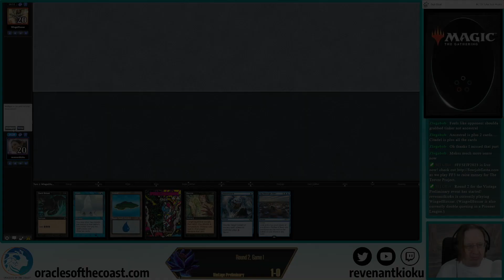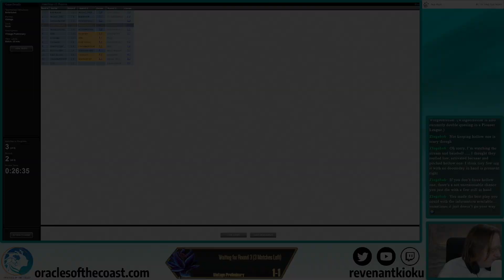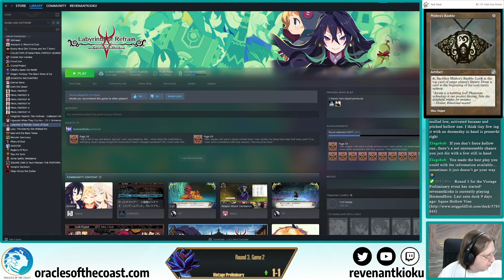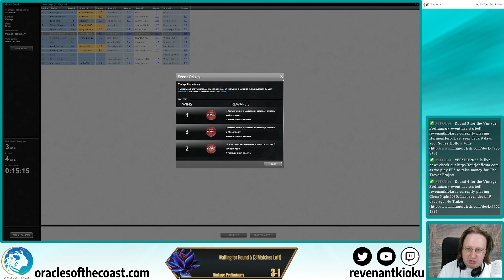2023/08/15 Vintage Preliminary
0:00 - Round 1
31:30 - Round 2
48:14 - Round 3
1:00:21 - Round 4